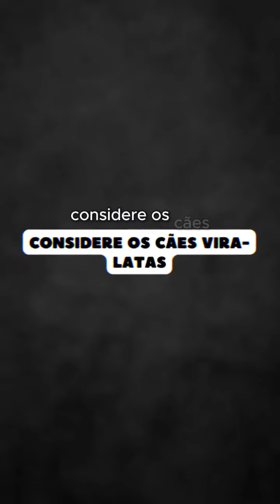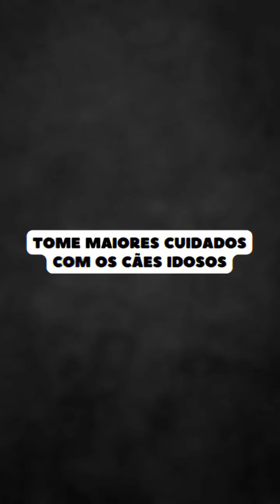Como prolongar a Vida do Seu Cachorro ?